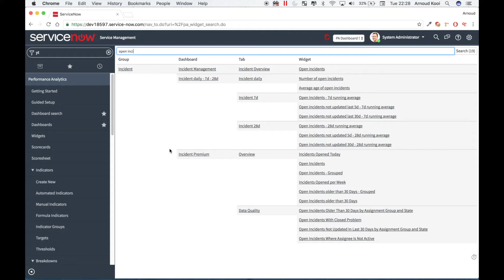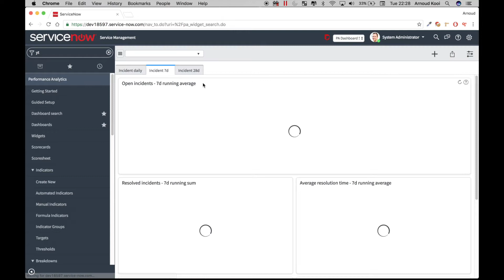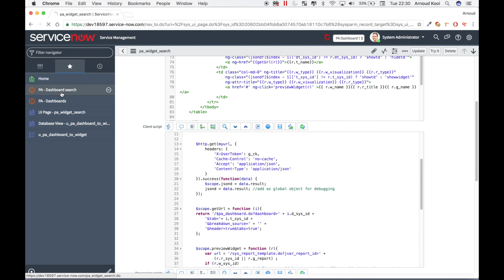ServiceNow Performance Analytics Easy search your dashboard widgets.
Search your PA Dashboards Tabs and Widgets by starting to type in the searchbox.

Rightclick raw and save the target as a xml file